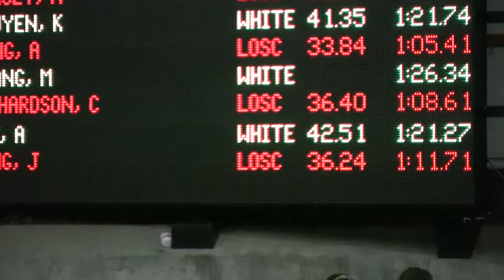AL Round 100 Fr 011814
Andrew got 1:21.27 vs. 10yr old A time 1:14.0

Dropped 10 seconds from his previous best!

Getting closer ... have a whole year to get this A time!